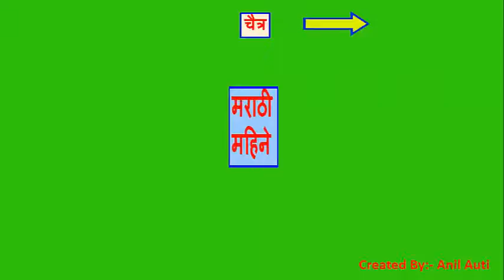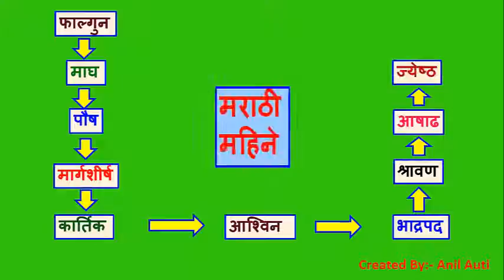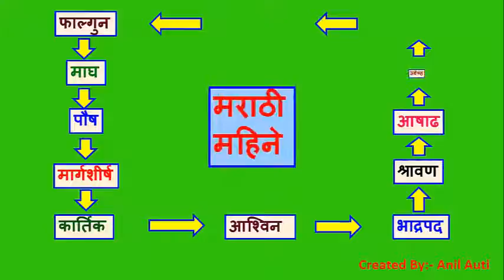Marathi Months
how to teach & learn Marathi Months